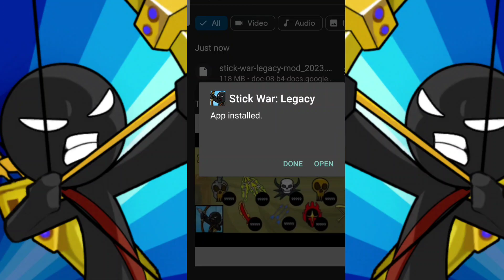HOW TO GET UNLIMITED GEMS AND SOLDIERS IN STICK WAR LEGACY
About : @ItzKartikOG   is a YouTube Channel, where you will find gaming videos in Hindi, I hope this video was Useful and you liked it, if you did press the thumbs up button.

Drive Link of Stickwarleagcy:-